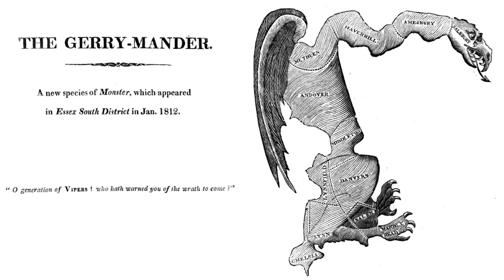Faith and Freedom | The National Constitution Center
Dr. Peter Lillback and Dr. Steven Grant continue their exploration of the National Constitution Center, introducing us to many of the fascinating men who crafted the framework of our American republic. We also take a look at a unique and inspiring artifact that began its journey into history as a literal “living monument” to liberty and freedom.

00:00 Intro
00:31 The framers of the Constitution
04:23 The dissenters
06:05 Wood of the Liberty Tree
11:31 Replanting the Liberty Trees